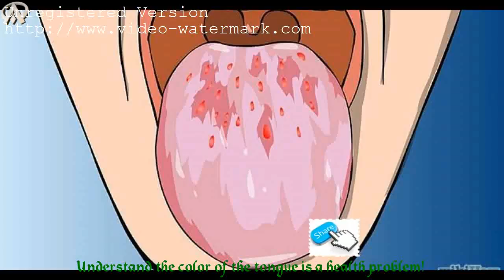Understand the color of the tongue is a health problem_জিভের রং দেখে বুঝে নিন স্বাস্থ্য সমস্যা !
জিভের রং দেখে বুঝে নিন স্বাস্থ্য সমস্যা !

অদ্ভুত হলেও সত্যি যে জিভের সাথে রয়েছে শারীরিক নানা সমস্যার সম্পর্ক। জিভের রং কিংবা অবস্থা দেখেই বিভিন্ন ধরনের শারীরিক সমস্যা সম্পর্কে সহজেই অনুমান লাভ করা যায়।

তাছাড়া আরেকটি বিষয় লক্ষ্য করলেই দেখবেন যে, শারীরিক সমস্যা নিয়ে চিকিত্‍সকের শরণাপন্ন হলে তারা কিন্তু অধিকাংশ সময়েই রোগীর জিভটা দেখতে চান। জিভের রঙ, আকার, আদ্রতা দেখে চিকিৎসকরা রোগীর শারীরিক অবস্থা সম্পর্কে অনেকটাই ধারনা পেয়ে থাকেন ।

জিভ দেখে শারীরিক সমস্যা নির্ণয় পদ্ধতিটা মূলত কয়েক শতাব্দী পুরনো, যা চীনাদের চিকিত্‍সা পদ্ধতির অঙ্গ ছিল।

আসুন, তবে জেনে নেওয়া যাক, জিভের রং দেখে স্বাস্থ্য সমস্যা নির্ণয় বিষয়ক তথ্যাদি

১) মোটা সাদা আস্তরণঃ এটা শরীর খারাপের সংকেত। এটা হলে বুঝবেন শরীরে কোথাও চোট রয়েছে অথবা ভেতরে ভেতর শরীর খারাপ হচ্ছে। শরীরে কোনও একটি অংশ ঠিক মতো কাজ করছে না।

২) জিভের ওপর পাতলা সাদা আবরণঃ জিভ মূলত আমাদের পরিপাকতন্ত্রের খবরাখবর জানায়। কারণ জিভ থেকেই এই তন্ত্রে শুরু। জিভের ওপর যদি পাতলা সাদা একটি আস্তরণ থাকে, তা হলে বুঝবেন হজমে কোনও সমস্যা নেই। পরিপাকতন্ত্র ঠিকমতো কাজ করছে।